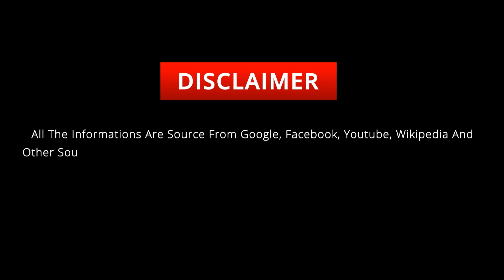Miranda Lambert's Lifestyle, Biography & Boyfriend ★ 2020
Miranda Leigh Lambert (born November 10, 1983) is an American country music singer and songwriter. She started out in early 2001 when she released her self-titled debut album independently. In 2003, she finished in third place on the television program Nashville Star, a singing competition which aired on the USA Network. Outside her solo career, she is a member of the Pistol Annies formed in 2011 alongside Ashley Monroe and Angaleena Presley.